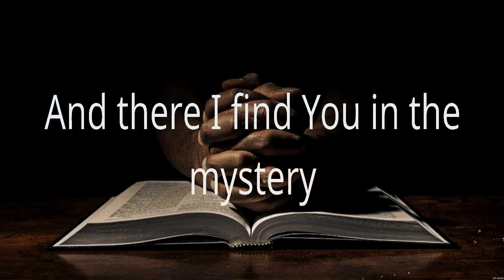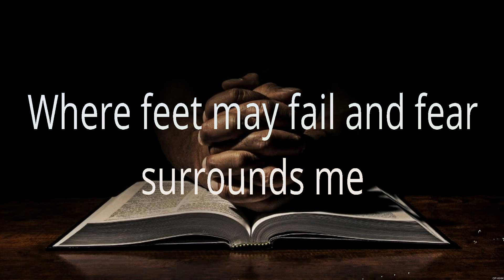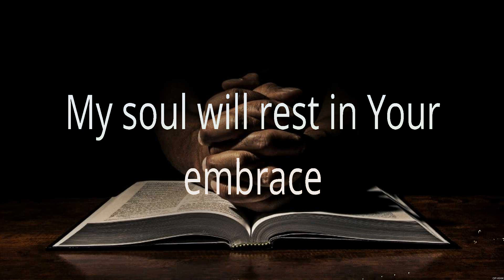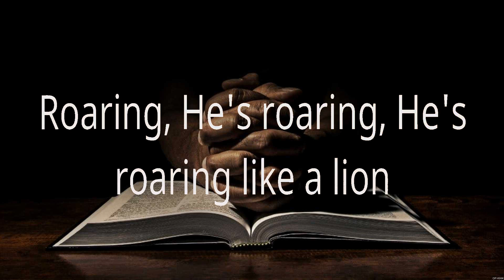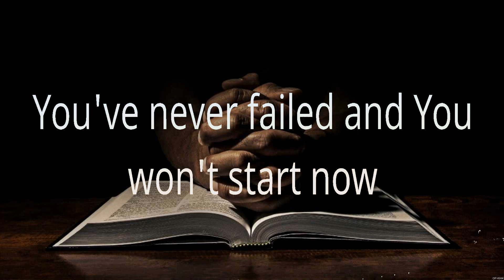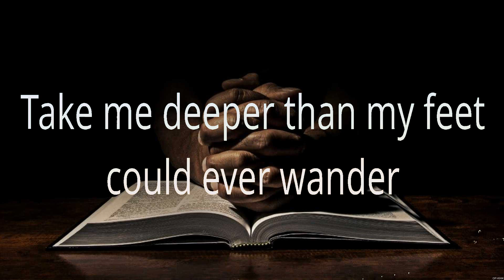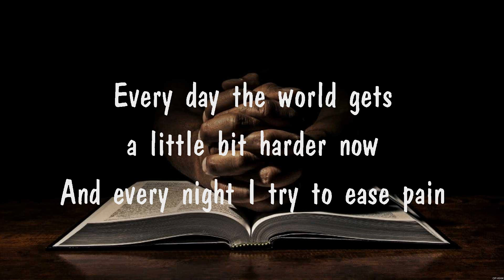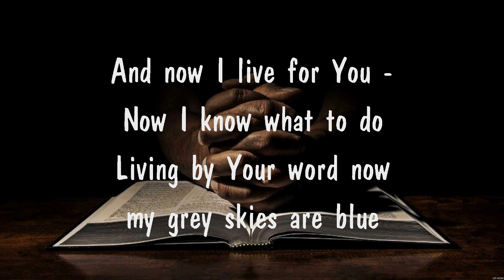Hillsong UNITED - Oceans (Lyrics) Newsboys, Hillsong UNITED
1. Hillsong UNITED - Oceans
2. Newsboys - God's Not Dead
3. Hillsong UNITED - Oceans
4. I am Blessed
5. Newsboys - God's Not Dead